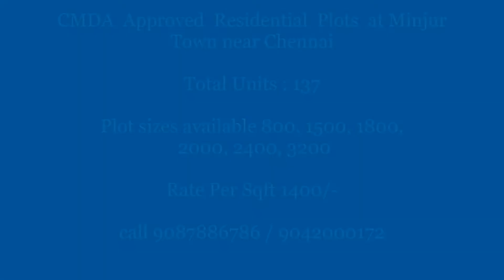CMDA Approved Residential Plots at Minjur Town near Chennai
Minjur Railway station is walkable distance (300 Meters).only
Next to Jain college Minjur
The 400 feet 2nd Outer Ring Road that connects Minjur-Vandalur is nearby.
The 3rd Outer Ring Road which is under progress connects Minjur Kattupalli port to Poonjeri

Plot sizes available 800, 1500, 1800, 2000, 2400, 3200
• Gated Community Plots.
• Avenue Trees
• Good Groundwater
• Well laid tar roads